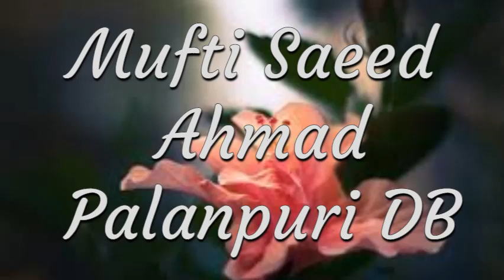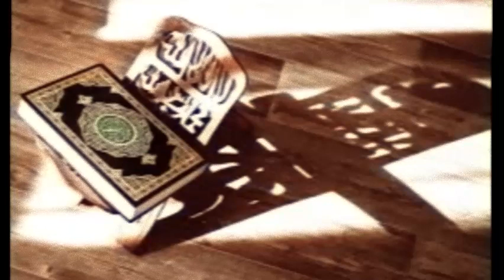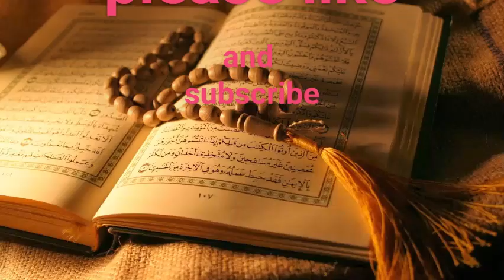Mufti Saeed Ahmed Palanpuri 50 -